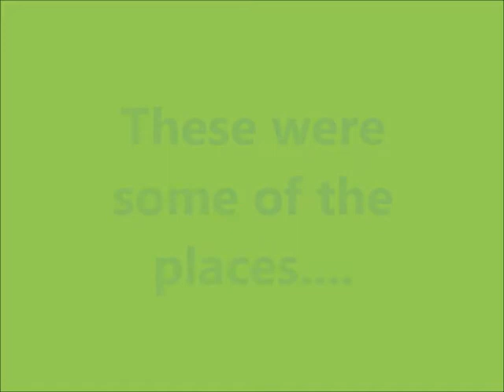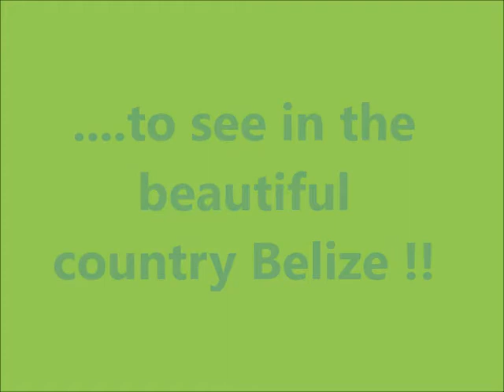Travel to : belize !!!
Beautiful pictures of places to visit in Belize !!